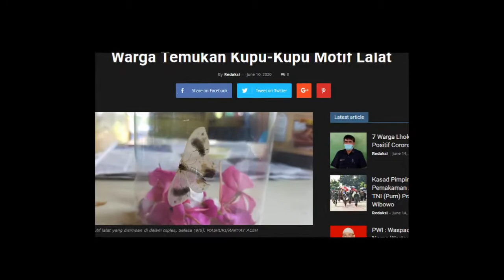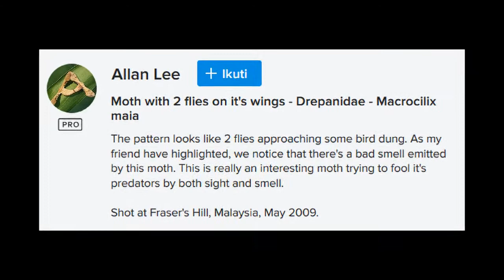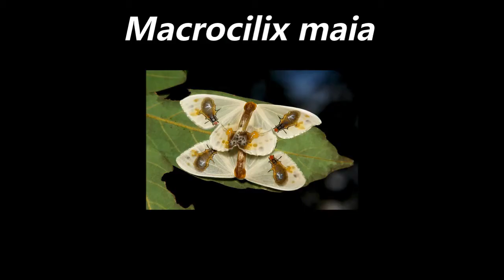Unik, Kupu Kupu Bersayap Motif Lalat ditemukan di Aceh - Macrocilix maia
Hallo teman-teman pecinta kupu-kupu.
Kemaren banyak yang heboh nih sama kupukupuunik ini, iya memang Unik, Kupu Kupu Bersayap Motif Lalat ditemukan di Aceh - Macrocilix maia oleh ibu penjaga warung.

Nama ilmiahnya yaitu Macrocilix maia
Semoga video ini bermanfaat.